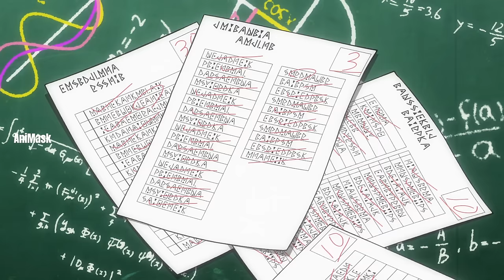သင်္ကြန်မှာအပန်းဖြေခရီးထွက်နေတဲ့ Mash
Innocent Zero နဲ့တိုက်ပွဲပြီးသွားလို့ Mash တို့လည်း ကမ်းခြေကိုအပန်းဖြေခရီးထွက်ကြတယ်။ Wahlberg ကတော့ Innocent Zero ကထပ်လာတိုက်အုံးမှာဖြစ်ကြောင်းနဲ့ ဒီတစ်ခါထပ်လာရင်သူမတားနိုင်တော့ပေမဲ့ Mash ကတော့ တားနိုင်လိမ့်မယ်လို့ ထင်ကြောင်းရှင်းပြတယ်။ အဲ့ကနေပြန်ရောက်တော့ Mash လည်းစာမေးပွဲဝင်ဖြေတာအောင်သွားတယ်။ နောက်နေ့မှာတော့ Mash ကို DV အဖြစ်လျာထားကြောင်း ပြည်သူတွေသိသွားတော့တိုင်ပတ်ကြပုံကိုတင်ဆက်ပေးထားပါတယ်။